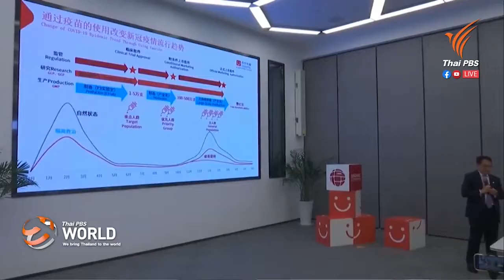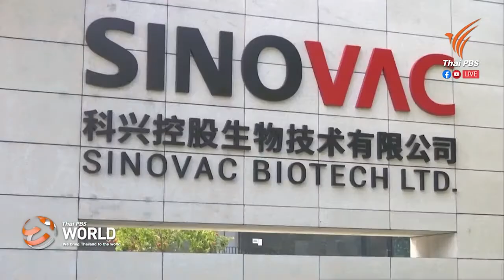Chinese virus vaccine to be ready in early 2021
25th September 2020